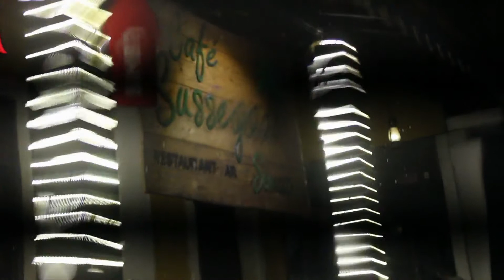Driving at night was so....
Visiting Goa to explore Off Season.